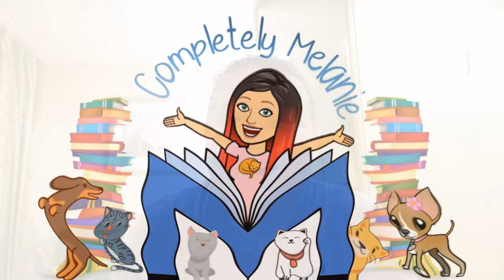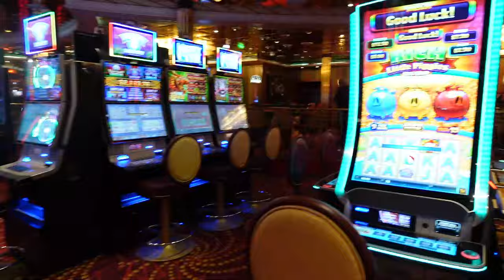Cruise With Me To Mexico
Hey guys! I have another reading vlog for you.  In this one I take you along with me on a cruise to Cozumel Mexico!  I hope you guys enjoy the video!  Love you bunches!

Hungryroot
Use this link to save $50!

If you want to send me something:

Packages can be sent to:

Completely Melanie
302 Northgate Mall
Unit 15